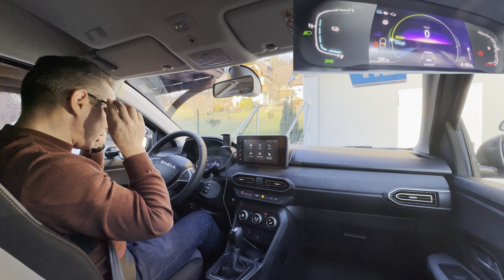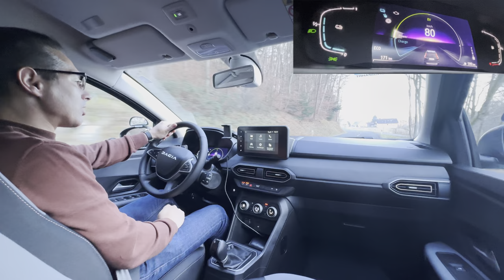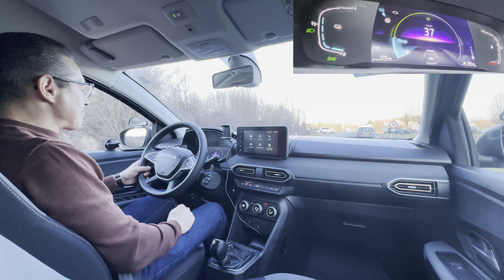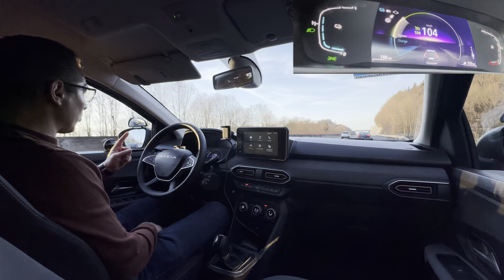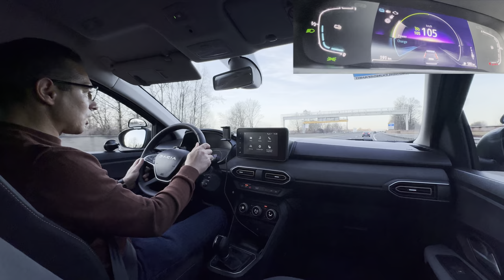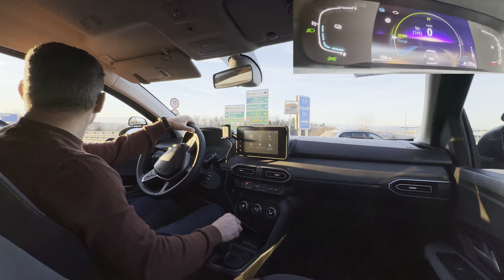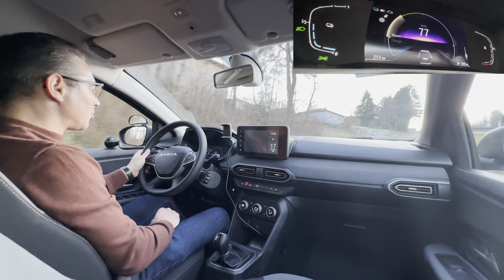Dacia jogger Hybrid Part2 (Drive Test) English Subtitles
Dacia Jogger Hybrid Oxid Green
(Drive Test with original sound)